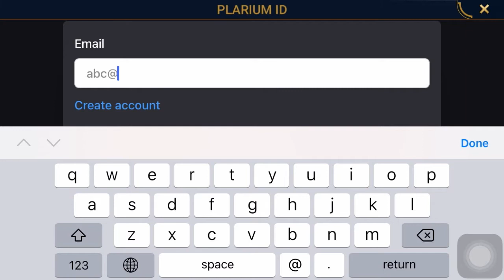How to connect Raid Shadow Legends with Plarium ID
In this video you will learn how to connect Raid Shadow Legends with Plarium ID.